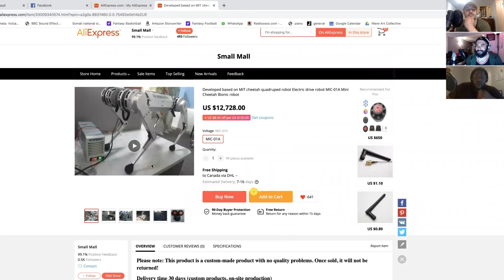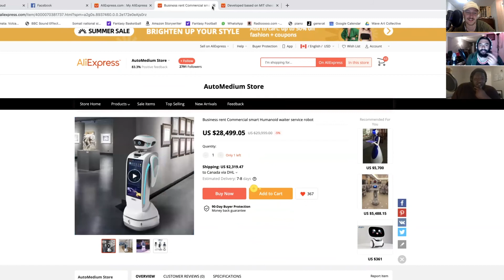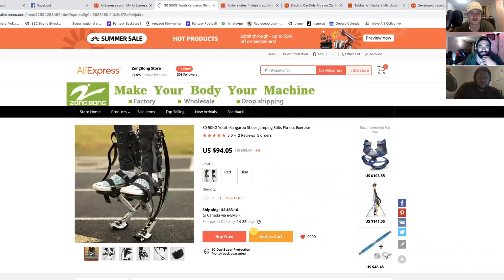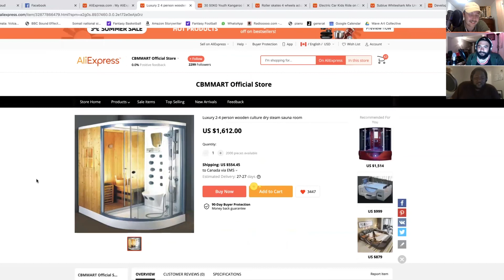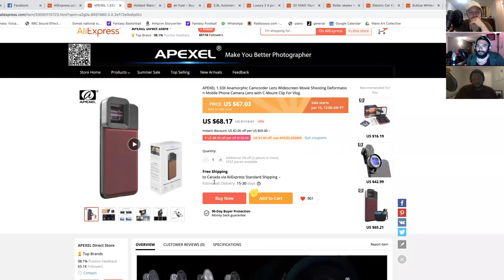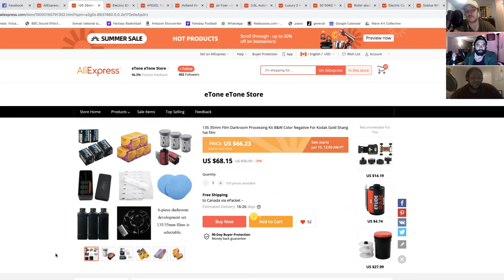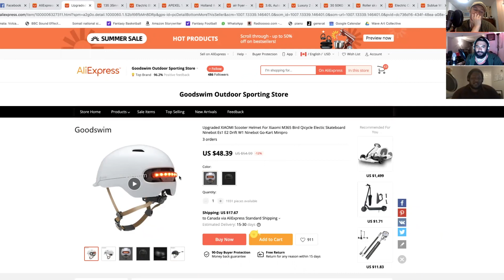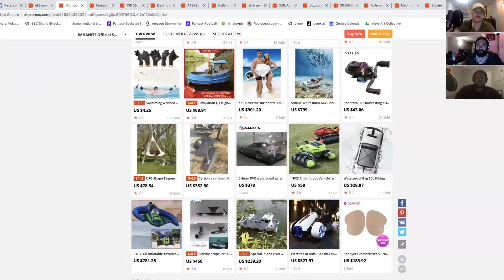Do Our Favorite Brands Care About Black Lives Matter? | Episode 37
On episode 37 of the Lost In Talks Podcast, we are joined by our guest Sydney (@sydmrey) to discuss the latest in the Black Lives Matter movement. We discuss, police militarization, police conditioning, and do brands care about BLM or just their reputation. Later on in the show, we talk about our latest magic mushroom experience and the current controversy over Pornhub Traffickinghub.